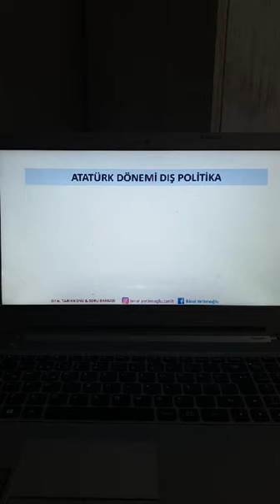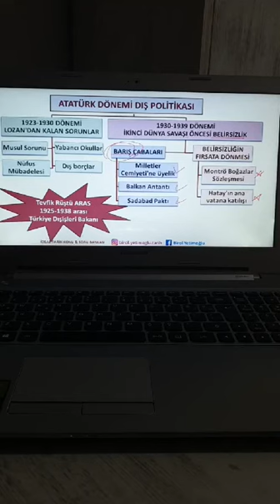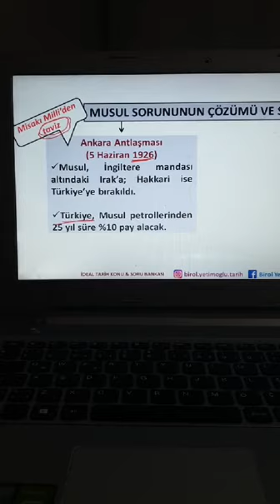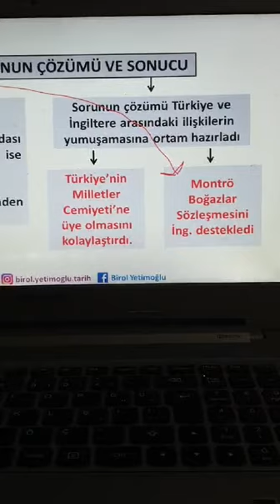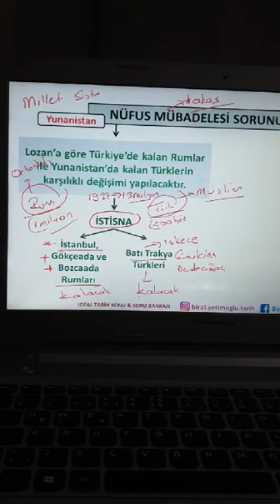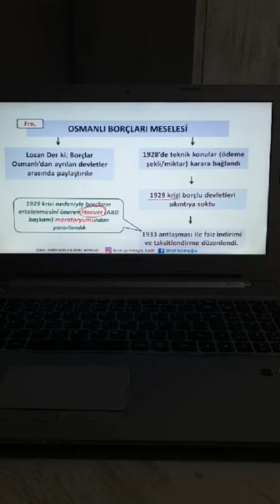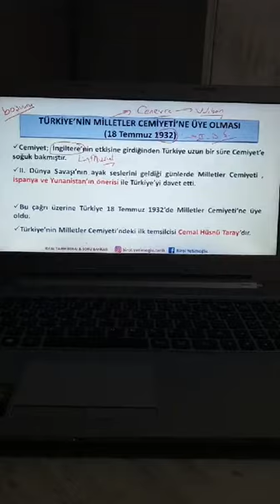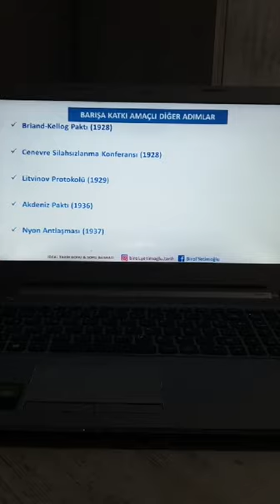2020-Atatürk Dönemi Dış Politika 1 - 80